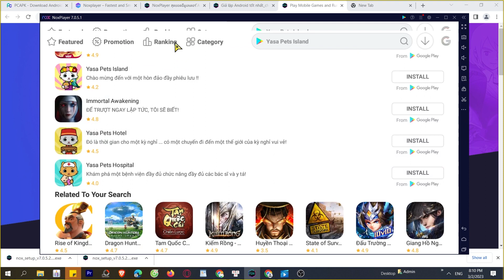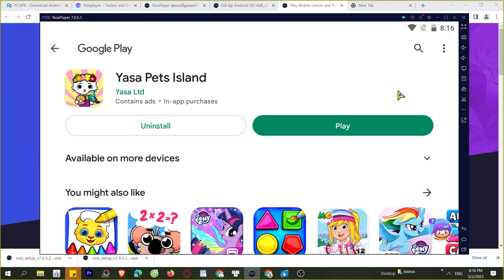Cách tải Yasa Pets Island trên Máy tính, PC, Laptop mượt mà nhất, MOD APK Pro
Yasa Pets Island trên máy tính, PC là ứng dụng hàng đầu hiện nay và bây giờ bạn có thể tải cho máy tính Windows/ Laptop.

0:00 giới thiệu XXX PC
0:18 hướng dẫn
1:09 cách tải phần mềm
1:15 cài đặt
1:37 bắt đầu sử dụng
2:03 đăng nhập google
2:08 mở ch play
2:03 tải XX trên PC
2:25 mở XX PC Windows
3:02 Trải nghiệm XX trên Máy tính